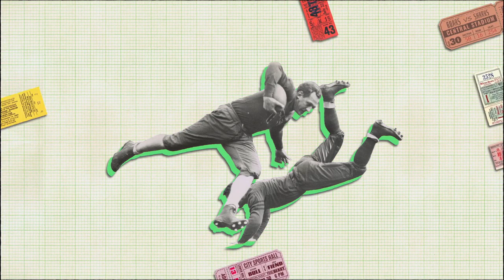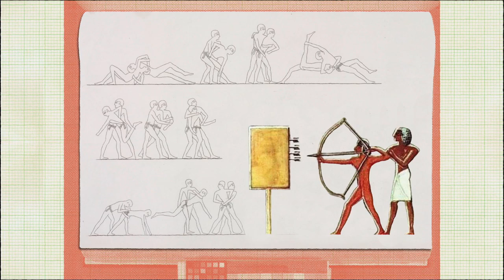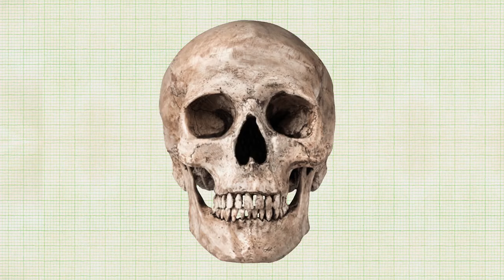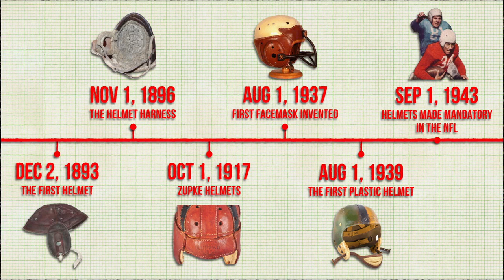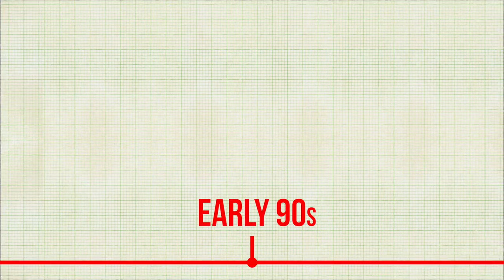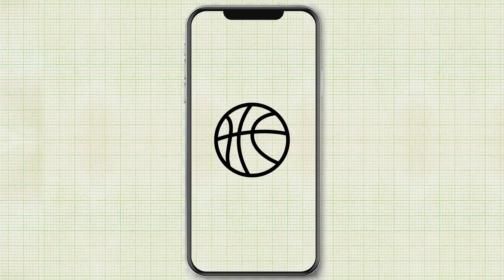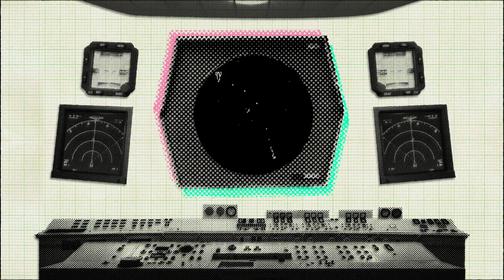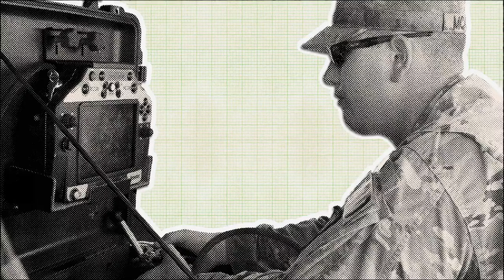The Past, Present and Future of Sports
Where can we find the earliest image of people playing sports?
What was the first team sport?
Why are sports so closely related to combat?

to see how our earliest games and competitions have developed into the modern sports of today–and how digital technology is changing the face of future sports.